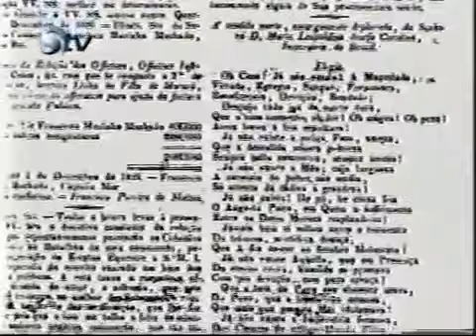Imperatriz Dona Leopoldina do Brasil | Documentário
Documentário realizado em 2.000 para a Rede STV-SESC SENAC.

A vida da Imperatriz Brasileira, Dona leopoldina, esposa de Dom Pedro I.
Com Apresentação da atriz Norma Blum.
Direção de Dimas Oliveira JUnior e Luis Felipe Harazim.